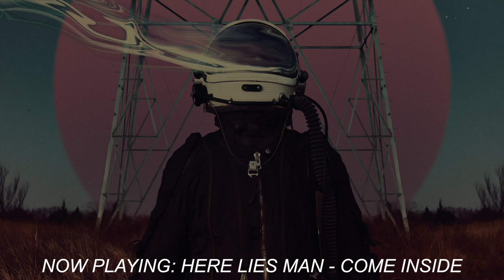Spelljammer - Lake | Abyssal Trip | RidingEasy Records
"Low, slow, crunchy and crushing. Crank it up as loud as your speakers will go." -- Metal Injection

"Exhibits mastery with good riffs, tone and fat-as-f*ck drumming while also claiming its own distinct space in the world of doom." -- CvltNation

Stockholm, Sweden based trio Spelljammer share the first single from their forthcoming album Abyssal Trip today. Hear and share "Lake" via YouTube, Bandcamp and Spotify.

“The vastness of everything is something that I think about a lot,” says Spelljammer bassist/vocalist Niklas Olsson. And it certainly shows in both the expansive, sludgy sounds and contemplative lyrics of the Stockholm, Sweden based trio. Following a 5-year break between their previous album, Ancient of Days — perhaps fittingly spent pondering said vastness — Spelljammer is back with an album that perfectly bridges the band’s earlier desert rock leanings and their later massive, slow-burning riffs.

Abyssal Trip (note: carefully re-read that album title) takes its moniker from the perpetually dark, cold, oxygen-free zone at the bottom of the ocean. The 6-song, 44-minute album fittingly embodies that bleak realm with rumbling, oozing guitars intercut with dramatic melodic interludes. The songs take their time to unfurl, making them even more hypnotic. Likewise, the lyrics take a poetic approach to establishing the sonic scenery.

“The lyrical themes we address, like the ultimate doom of man, and the search and longing for new and better worlds, are still there,” Olsson says. “The concept of something undiscovered out there in vast emptiness is pretty much always present.”

The recording process for Abyssal Trip differs from previous releases in that the band — guitarist Robert Sörling, drummer Jonatan Rimsbo and Olsson — opted to capture the performances while holed up in the mental bathysphere of a house in the countryside near Stockholm. “The songs benefitted from the relaxed environment of being away from everything,” Olsson explains. Indeed, the album sounds confident and meticulously arranged, afforded by the band’s isolation. Sörling mixed the album and it was mastered by Monolord drummer Esben Willems at Berserk Audio.

Album opener “Bellwether” begins dramatically with a very slow, nearly minute-long fade in of rumbling distortion setting the stage for heavily distorted bass and guitar plucking out the lugubrious riff for another minute and a half before the drums begin, and likewise equally as long before vocals gurgle to the surface. “Lake” abruptly shifts gears, opening with an unusually fast gallop before rupturing into thundering doom that soon drops into a clean-tone Middle Eastern melodic breakdown. The title track serves as the album centerpiece, opening with ominous film dialogue about blood sacrifice that launches into pummeling, detuned guitars rumbling over gut-punching drums and howling vocals hearkening to the proto-sludge of Pink Floyd’s “The Nile Song.” The dynamic relents briefly for a slow building clean guitar melody before all instruments lock into a jerking riff topped off by a trilling Iommi style lead. Throughout, Abyssal Trip is, just like its title suggests, an epic tour through desolate zones which yields much to discover.

Abyssal Trip will be available everywhere on LP, CD and download on February 26th, 2021 via RidingEasy Records.

This is the official YouTube channel of independent label, RidingEasy Records, bringing you the best rock 'n' roll, psych, doom and heavy music on the planet.